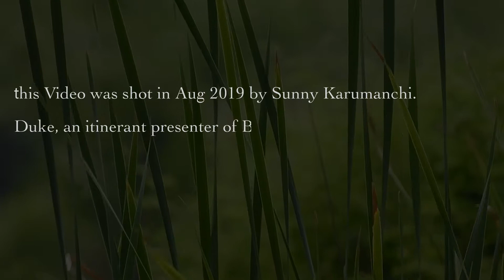Why Is Abortion Basically Wrong? Duke Jeyaraj answers